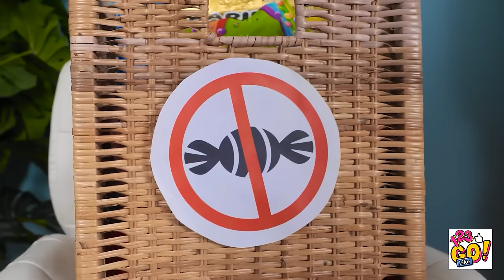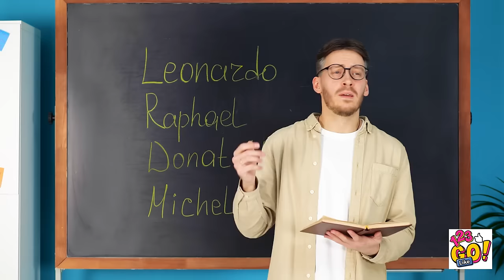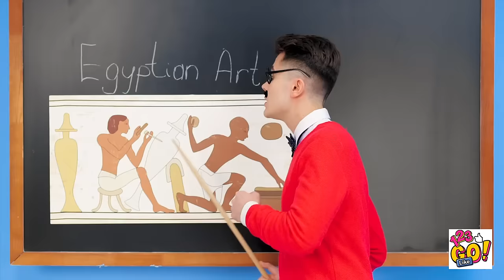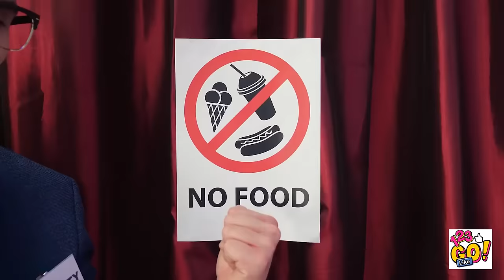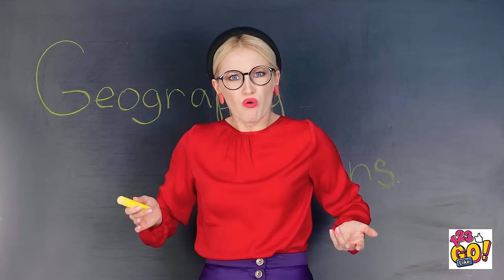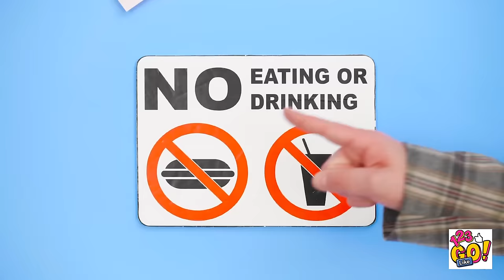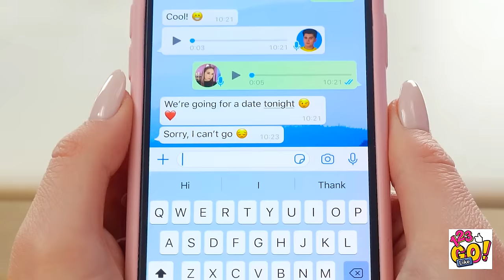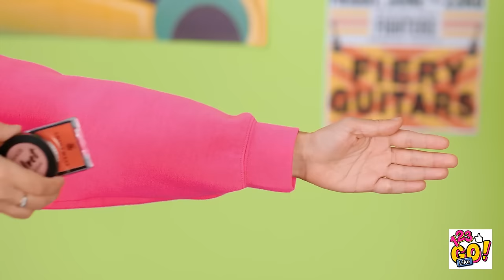HOW TO SNEAK MAKEUP EVERYWHERE YOU GO || Cool Crafts And Make up Ideas For Girls By 123 GO Like!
Looking to add a touch of glam to your everyday life? Like. We've got you covered, girls!

In this fun and creative video, we'll show you clever ways to bring your favorite makeup products with you wherever you go, without anyone suspecting a thing. From secret compartments to disguised containers, we've got the ultimate makeup sneaking hacks!

Join our talented team as they demonstrate innovative techniques for hiding your makeup essentials in plain sight. Discover how to transform ordinary objects into clever makeup storage solutions, like turning a pencil case into a mini makeup kit or a book into a secret makeup stash.

Not only will you learn how to sneak makeup into various places, but we'll also provide you with fantastic makeup ideas and tutorials. From quick touch-ups to full glam looks, our step-by-step instructions will help you achieve your desired makeup style on the go.

Watch this video till the end and don't forget to share your sneaking makeup hacks and beauty tricks in the comments below👇👇👇 and SUBSCRIBE 123 GO Like! for more videos like this one😜